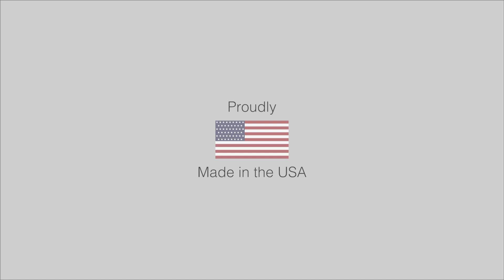Die Cutting Shelf "Wobblers" - THERM-O-TYPE Corp.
Die cutting press - NSF Excel Mark II die cutting and inline stripping three up shelf wobblers with adhesive strips. The Excel is running 4,500 wobblers per hour in this video.